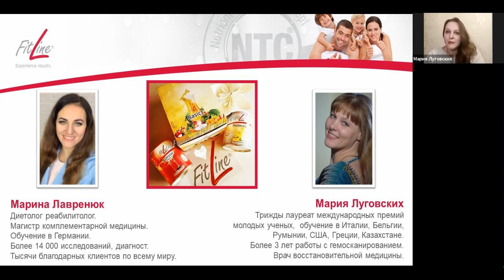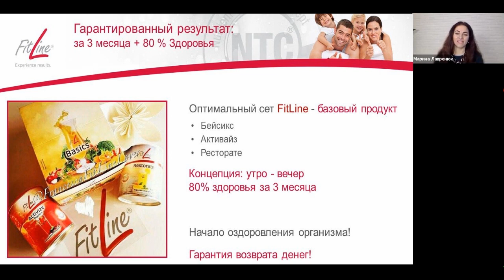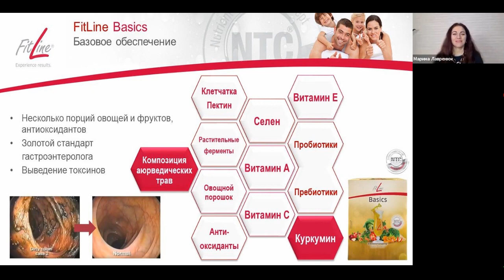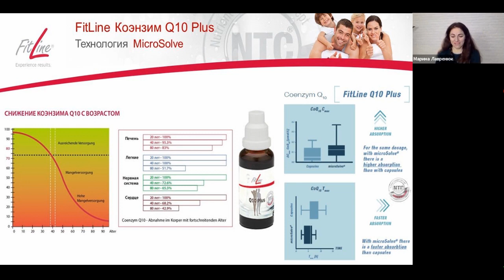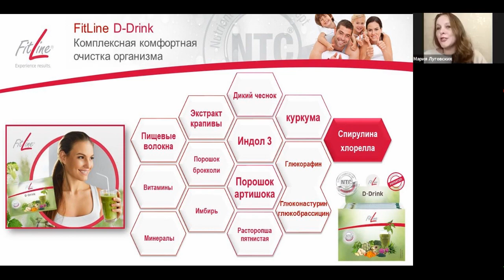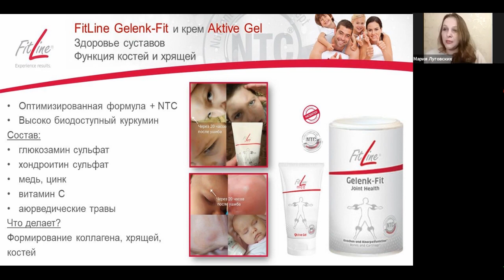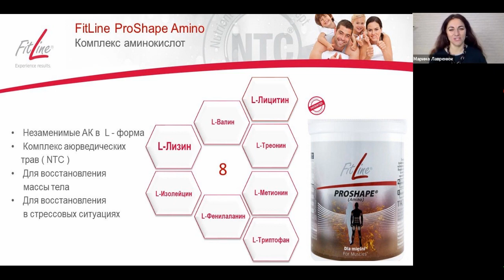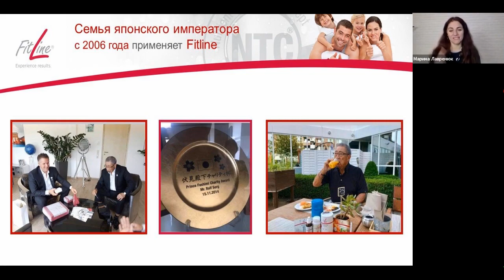Обзор всей линейки FitLine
Марина Лавренюк и Мария Луговских